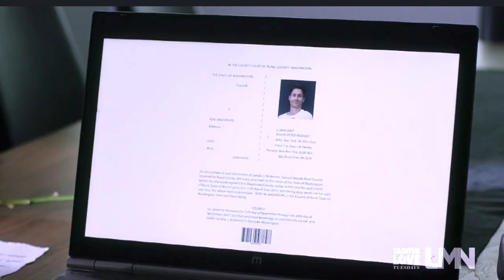My Wife's Secret Life starring Matthew MacCaull (2020 Lifetime Movie Review & TV Recap)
On this week's episode, we cover Lifetime's 2020 movie: My Wife's Secret Life

Laurel’s life is filled with terror when her one-night stand lover, Kent, later begins stalking her. She learns that Kent’s ex-wife was a client of her lawyer husband James. Kent is enraged because he believes that James had a part in ruining his marriage. Seeking revenge, Kent devised a deadly scheme to “accidentally” meet Laurel and destroy her perfect little life. Kent’s plot takes a deadly turn when Laurel decides to fight back. (2019)

Cast Includes: Kate Villanova, Matthew MacCaull, Jason Cermak, and Marnie Mahannah